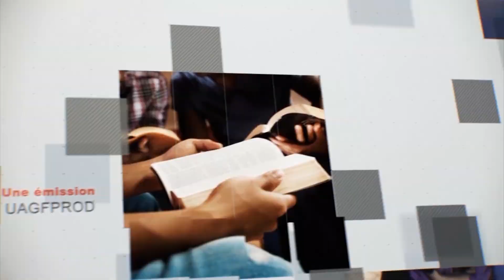Leçon 10 : Questionnaire Des Jeunes Adultes, Lundi 28 Août 2023, L'expiation en deux étapes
interpréter
Pardon et expiation
Certains peuvent se demander pourquoi il fallait un Jour des Expiations si l'expiation était déjà offerte au peuple de Dieu tout au long de l'année ( Lév. 1 :4 ; 4 ; 5 ). Avaient-ils besoin d’être pardonnés et expiés deux fois ? La réponse à cette question importante se trouve en comparant soigneusement Lévitique 4 et 16.

Pour chaque offrande pour le péché dans Lévitique 4 , les péchés qui étaient transférés sur l'agneau étaient emportés dans le tabernacle ou la cour par le sang du sacrifice (v. 5, 16, 25, 30). Le sang était un rappel visible et odorant à tous que le péché avait eu lieu dans le camp et que la mort était la conséquence du péché. Chaque fois que le prêtre répandait du sang dans le sanctuaire, cela rafraîchissait l'odeur de la mort, la mort exigée par la loi qui résidait à proximité dans l'arche de l'alliance.

Lorsque le sang d'un sacrifice n'était pas transporté dans le Lieu Saint, le sacrifice était mangé par le prêtre et le prêtre portait symboliquement le péché dans le Lieu Saint ( Lév. 10 : 16-20 ). Que ce soit par l'aspersion de sang ou par la consommation du sacrifice par le prêtre, le Lieu Saint était pollué par le rappel continu ou l'enregistrement des péchés entrant dans le sanctuaire à la suite des sacrifices quotidiens.

Chaque jour, tout pécheur qui apportait un sacrifice recevait un pardon complet et immédiat avec la promesse d'expiation ( Lév. 4 :20 , 26 , 31 , 35 ). Une fois le sacrifice quotidien offert, aucun pardon supplémentaire n’est nécessaire ; le pardon offert par le sacrifice quotidien est complet et entier. Cependant, l’expiation est incomplète jusqu’au Jour des Expiations. Alors que le service quotidien dans Lévitique 4 promet le pardon et l'expiation (v. 20, 26, 31, 35), le service annuel du Jour des Expiations dans Lévitique 16promet la purification et l’expiation (v. 19, 30). Dans le Lévitique, l’expiation est illustrée comme un processus en deux étapes : le pardon et la purification. Pardon + Purification = Expiation. La partie pardon de l'expiation était fournie par le sacrifice quotidien décrit dans Lévitique 4 . La partie purificatrice de l'expiation était fournie par le biais du Jour annuel des Expiations décrit dans Lévitique 16 . Ensemble, le pardon et la purification ont complété l’expiation. Le Jour des Expiations a accompli l’expiation du peuple.

Ce processus d'expiation en deux étapes est également affirmé dans le Nouveau Testament lorsque Jean écrit : « Si nous confessons nos péchés, il est fidèle et juste pour nous les pardonner et pour nous purifier de toute injustice » (1 Jean 1 :9 ) . . Notez que le ministère de Jésus offre à la fois le pardon et la purification de manière distincte.

Une question importante est la suivante : pourquoi les deux étapes du pardon et de la purification sont-elles séparées ? Pourquoi le péché et les traces du péché ne pouvaient-ils pas être immédiatement purifiés lorsque le péché était pardonné ? Une réponse se trouve dans Ézéchiel 18 :24 et Matthieu 18 :27 , 32-35 . Ces deux passages enseignent qu’il est possible pour certains de demander pardon sans avoir un cœur sincère. Pour ces personnes, il n’y a pas de véritable repentir et donc pas de réel changement dans leur vie. Il est également possible que certains qui sont véritablement repentants au début se « repentent de leur repentir » plus tard en ne changeant pas leur façon de vivre (ML Andreasen, The Sanctuary Service [Washington, DC : Review and Herald Pub. Assn., 2007], p.178). Les péchés seront complètement effacés (nettoyés) du registre (Ésaïe 44 :22 ) une fois que les destinées ont été fixées et qu'il n'y a plus de retour en arrière. Le pardon des péchés est disponible aujourd’hui ! La purification du péché est promise en temps voulu ! En traitant du péché et en sauvant les pécheurs, Dieu a choisi le processus le plus juste, le plus miséricordieux et le plus juste !